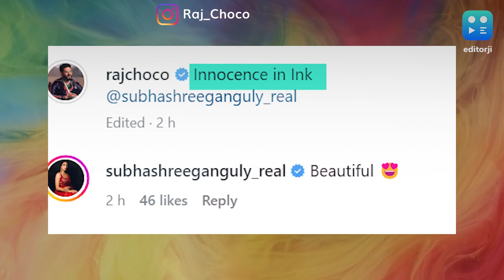খুদের পায়ের ছাপে লেখা ইউভান, ছেলের নাম ট্যাটু করালেন রাজ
রাজ শুভশ্রী উভয়েই ছেলে ইউভানকে চোখে হারান। বাবা মায়ের থেকে কোনও অংশেই কম জনপ্রিয় নয় সে। কাজের চাপ কিংবা তুমুল ব্যস্ততাতেও ইউভানের জন্য সময় বের করেছেন তাঁরা।